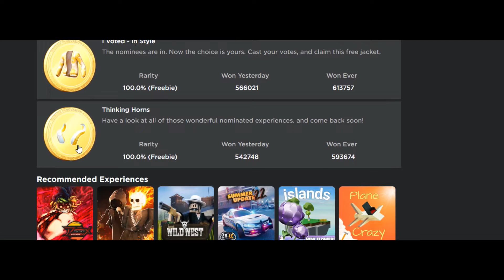Circlet of Patience!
How to get the circlet of patience looks like a Valkyrie.